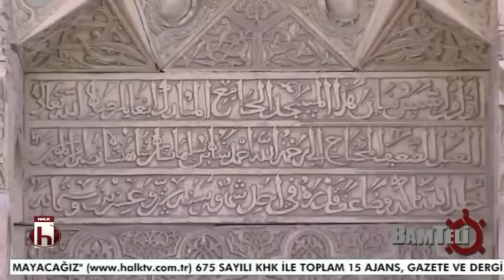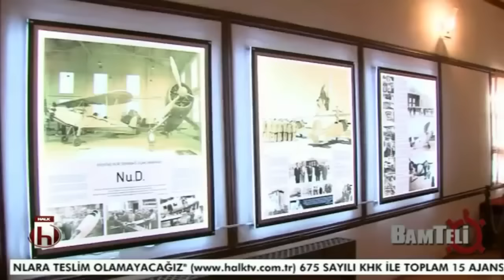Tayfun Talipoğlu - Bamteli 30.10.2016